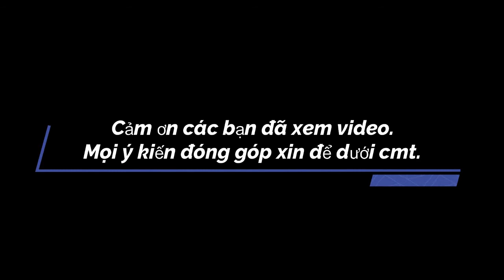[Mới] Trailer Tuyết Trung Hãn Đao Hành 2021- Hồ Quân-Trương Nhược Quân-Dương Siêu Việt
► Tên Phim :  Tuyết Trung Hãn Đao Hành 2021
■ Đây là một bộ phim thuộc thể loại : Tuyết trung hãn đao hành là tác phẩm tiểu thuyết thuộc thể loại huyền huyễn, tiên hiệp của tác giả Phong Hỏa Hí Chư Hầu. Nội dung kể về thời đại tranh quyền miếu đường và đao kiếm giao nhau, giang hồ loạn lạc, đây được xem là tác phẩm chuyển thể được đầu tư lớn.
Kênh Review TV sẽ mang đến cho bạn những phút giây thư giãn với những bộ phim cực Hay cực Hot. Video là những trailer phim hay và tóm tắt ngắn gọn dễ hiểu, đây cũng là nơi dành cho những bạn không có thời gian xem phim mà vẫn muốn nắm bắt được nội dung phim. CHÚC MỌI NGƯỜI CÓ NHỮNG PHÚT GIÂY VUI VẺ.